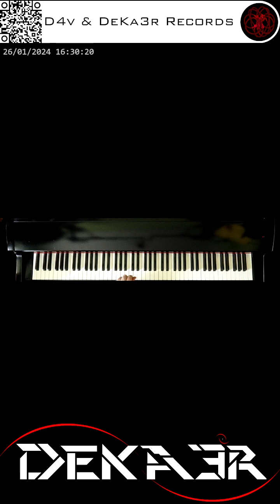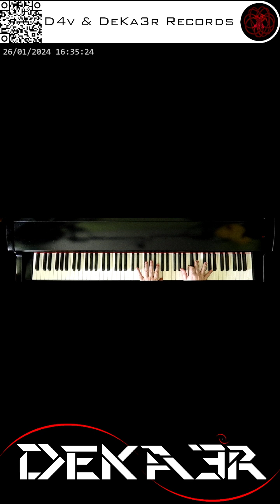🔴 irl 🎹 CODE • COMPOSITOR DE MÚSICA - MUSIC COMPOSER • PIANO